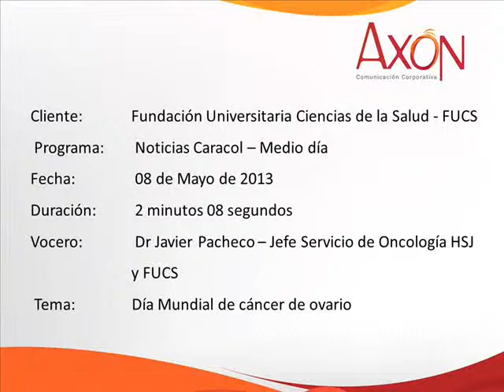FUCS - Día Mundial Cáncer de Ovario en NoticiasCaracol